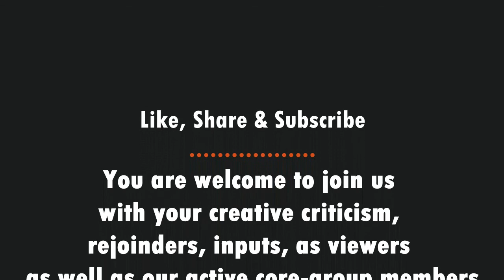Gandhi in Critical Times | Vimarsh with Manindra Nath Thakur | Ep 1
Vimarsh is a new column at Galp Lok by Manindra Nath Thakur, a political thinker and professor at JNU, New Delhi.
In this episode, he speaks about the relevance of Gandhi during critical times.
Galp Lok is a sphere of public loaded with articulations of public ideas, experiences, and emotions. Curating dialogues with monologue, catharsis with soliloquy, and comprehension of complexity, we stitch fragments with varied needles and polychromatic threads. As a space of plural values and multiple perspectives, diverse ideologies and varieties of utopias, Galp Lok echoes the promise of a better tomorrow for the world of thoughts. As is with conversation, so is with Galp, we value independence and fluidity of experience and choice with due respect to the connections that put us together.